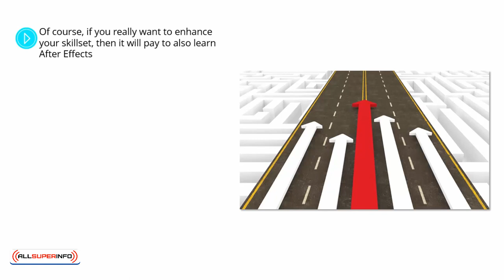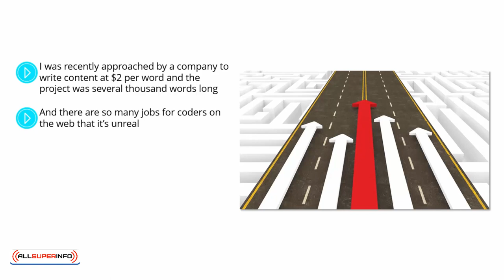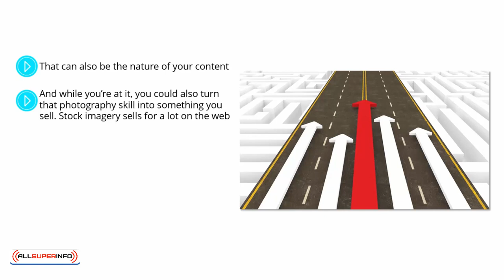Video 10 Developing your skills further